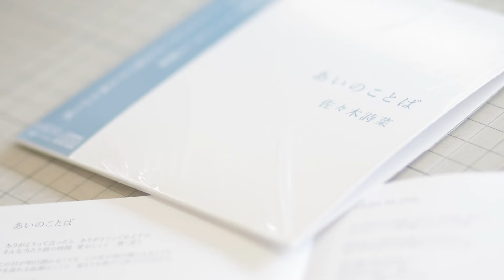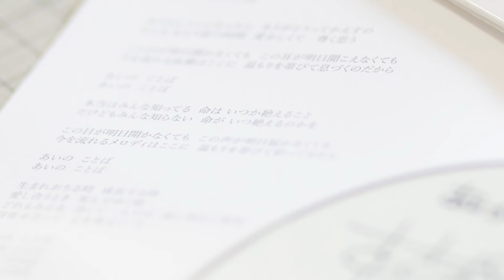あいのことば / 佐々木詩菜 Ai no Kotoba / Sheena Sasaki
映画「スクール・オブ・ナーシング」
主題歌「あいのことば」

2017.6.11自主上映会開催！